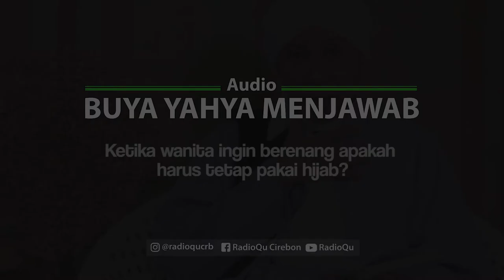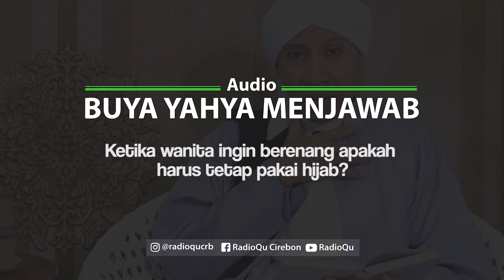#162 Ketika Wanita berenang apakah harus tetap pakai hijab? | Buya Yahya Menjawab